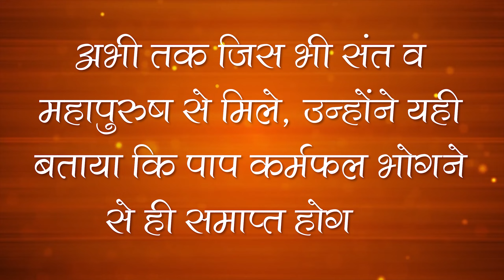Sant Rampal Ji's 2011 Satsangs | 18 to 20 February 2011 | Episode - 05 | SATLOK ASHRAM